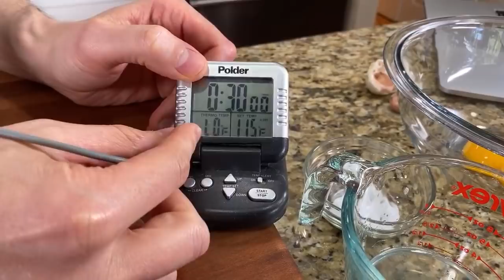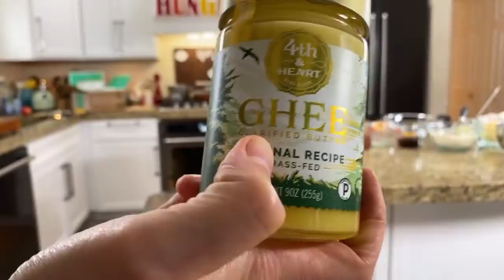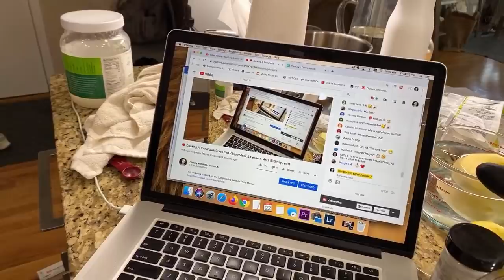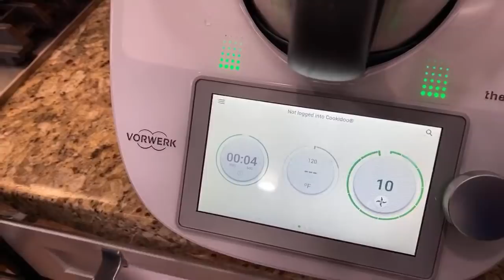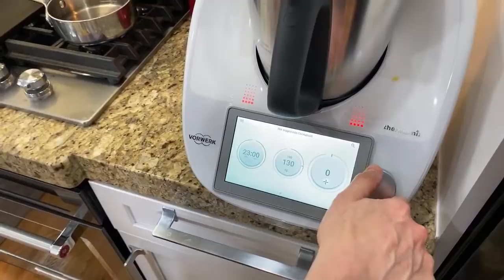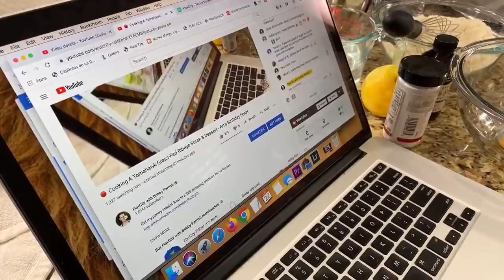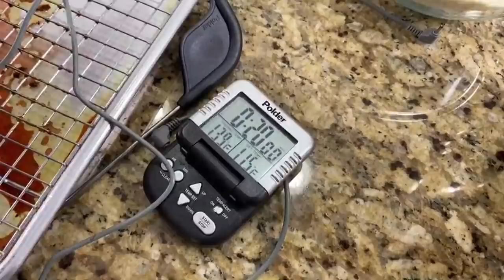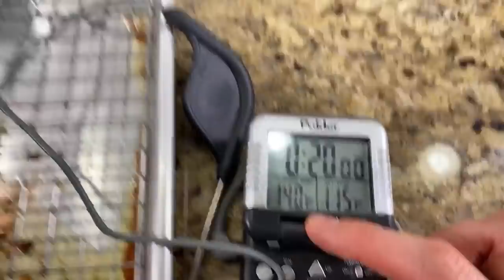🔴 Cooking A Tomahawk Grass-Fed Ribeye Steak & Dessert - Art’s Birthday Feast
Get my pantry staples & up to a $20 shopping credit on Thrive Market